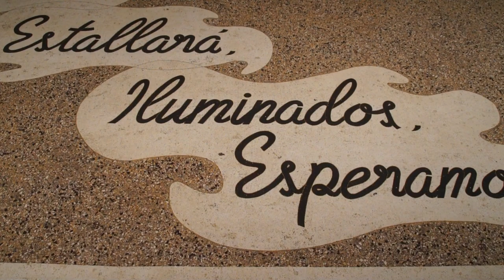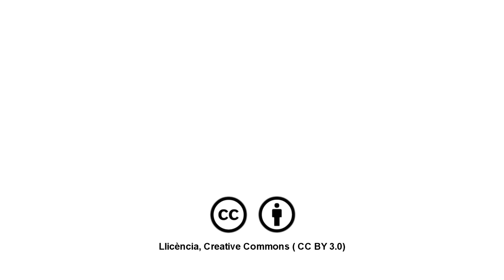Carlos Garaicoa. Fi de silenci - La Panera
Els tapissos de Carlos Garaicoa representen algunes de les firmes d'antics comerços de l'Havana amb noms evocadors, com La lucha, Pensamiento, Sin rival o Reina. Textos que poden llegir-se habitualment als terres d'aquesta ciutat i sobre els quals Carlos Garaicoa  intervé alterant-ne el significat original per altres com La lucha es de todos o Reina destruye o redime.